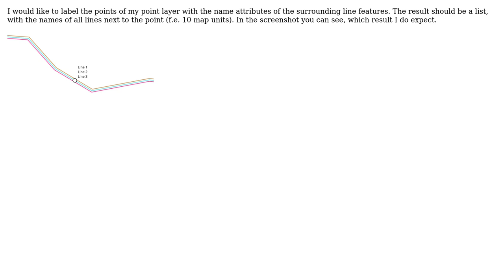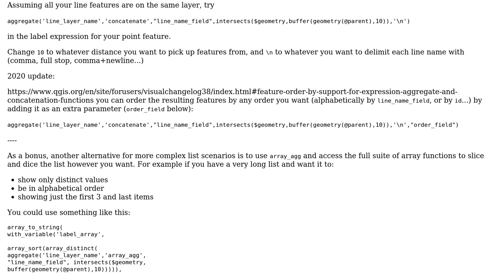GIS: Label point layer with attribute of surrounding line features (QGIS 3.x)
With thanks & praise to God, and with thanks to the many people who have made this project possible! You are responsible for your own actions.